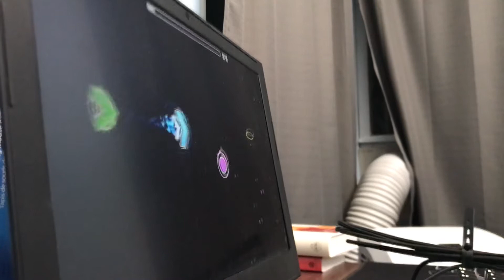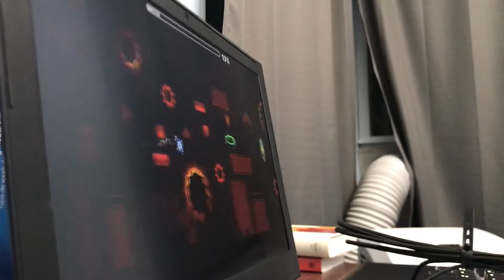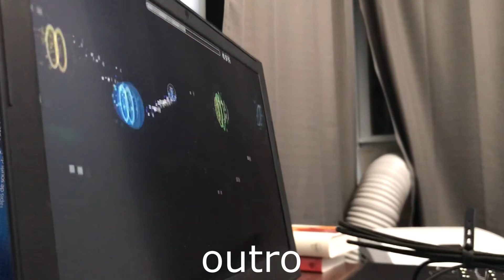Tendo tom plz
Tendo:

A while ago, Tom tried to beat this level. He was 3K in with 60-100 3x then dropped it. I managed to beat it in one day

This level is a lot of fun, great music and great music sync. The best part is the ending, and even though I died there 9 times, it’s still my favorite part.

Enjoyment rating: 9.5/10
Demon rating: Insane
Attempts: 801 (first insane in a day yo)
Record before completion: 94
Hardest part: beginning of drop

Beaten on 120 FPS